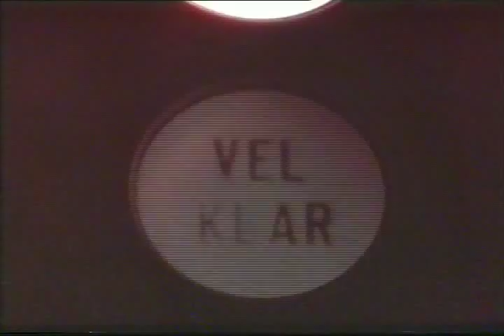HVIS-1.avi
HVIS... krigen kommer.
Oplysningsfilm fra Forsvarets Oplysnings- og Velfærdstjeneste fra 1982. Viser hvordan det danske forsvar, med hovedvægt på Søværnet, ville have reageret, hvis den Kolde Krig var blevet varm...